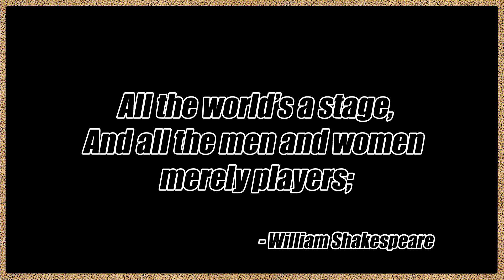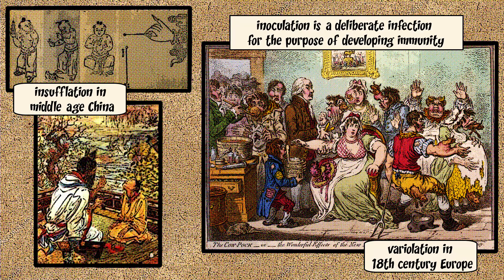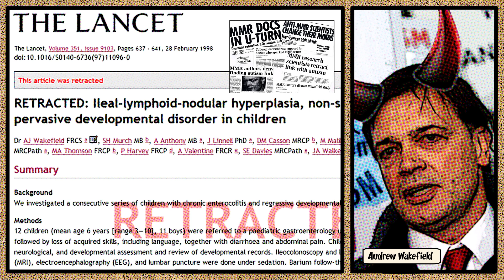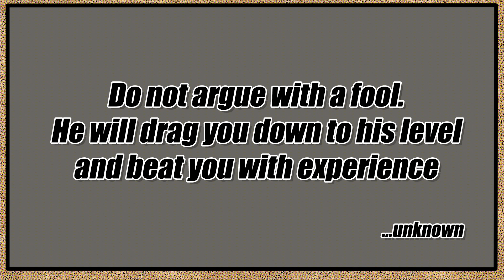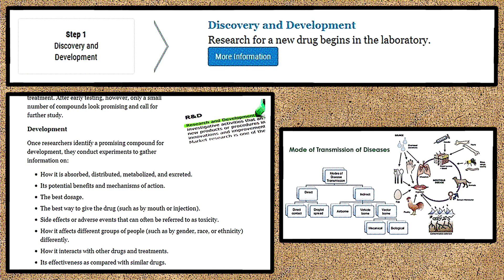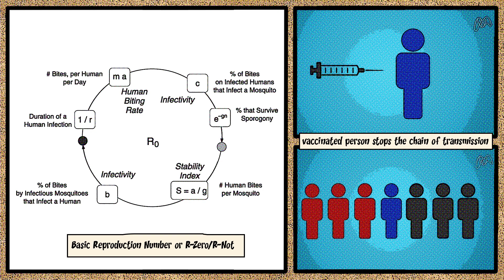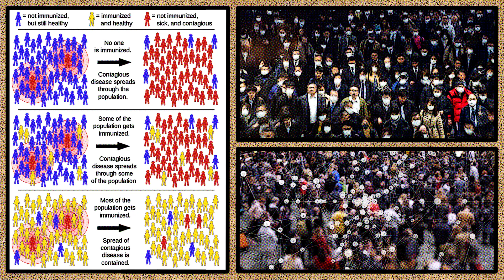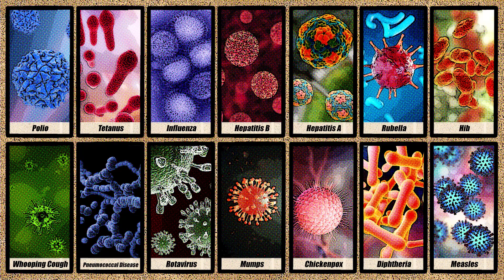IWAS 02 (Part 2 of 2): Black seeds, vitamin overdose and vaccine;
It's a fascinating and yet horrifying story of one of my friend who took too much black seed oil; and another is gulping down Vitamin-C; what a surprise - they have something else in common... watch to find out.

This is part two of two part episode.

Table of contents
0:00 - Disclaimer
0:49 - Previously...
1:05 - Horror story
3:21 - Good guy Jonas Salk
4:50 - History of vaccine
5:59 - Hero Dr. Edward Jenner
7:03 - Misconception: vaccine and autism
10:10 - deliberately infecting healthy people
10:29 - using animal material
11:00 - procedure might transmit other diseases
11:23 - personal liberty
12:06 - Basic Reproduction Number
12:34 - What does vaccine do?
14:47 - Religion
15:30 - Thank you Vaccine
16:06 - Recommended watching
16:24 - days passed...